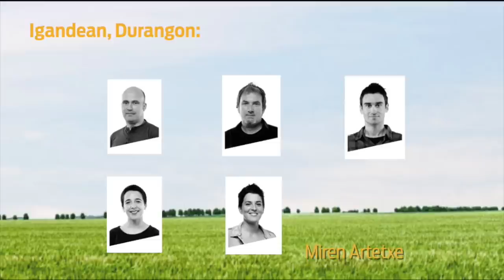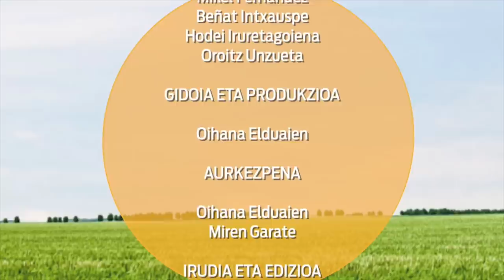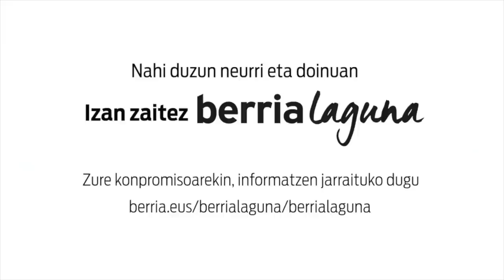Txapelpekoak (3.saioa)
Euskal Herriko Bertsolari Txapelketa Nagusiari buruzko BERRIAren telebista saio berezia. Hirugarren saio honetan, Txakur Gorria sormen taldea Beñat Gaztelumendi eta Nerea Ibarzabal bertsolarien ariketa batean oinarritu da bere artelana sortzeko.  Miren Garate eta Oihana Elduaien BERRIAko kazetariek Maule-Lextarreko finalaurrekoa aztertu dute. Nerea Bruño epailea  elkarrizketatu dute, eta umorearen tartean  bertso eskolan ere presente izan dute Kataluniako prozesua.